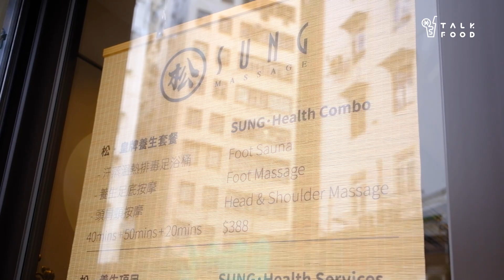【按摩店推薦】 有別傳統足浴店 排毒通血氣 遠紅外線焗腳養生桶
位於何文田的松·足浴養生，有別於一般傳統的足浴店，除了按摩外，還額外加入養生元素。日系裝潢簡潔大方，店內光線柔和充足，打破足浴店以往昏暗的形象。店內最受歡迎的療程是松·皇牌養生套餐$388，皇牌養生套餐包含40分鐘汗蒸溫熱排毒足浴桶，50分鐘養生足底按摩和20分鐘頭肩頸按摩。

足浴桶用了遠紅外線原理，加速血液循環，會微微滲汗，幫助我們排走體內濕氣，另外客人還可加錢($80)追加磁叉按摩服務，感到疲勞感的，快來松·足浴養生鬆一鬆吧！

松·足浴養生
地址：何文田梭椏道 15 號地下 3 號舖
營業時間︰星期一至日 (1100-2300)